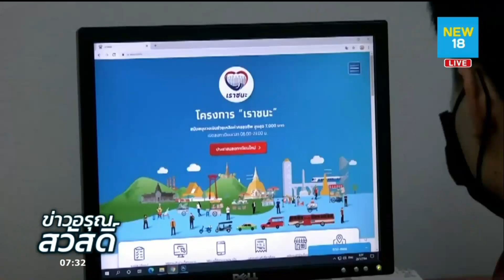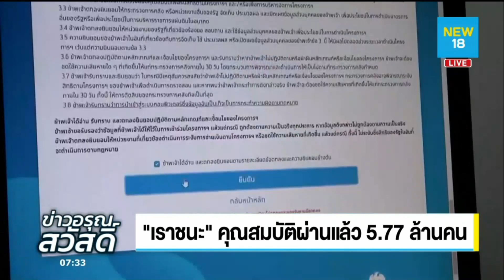''เราชนะ'' คุณสมบัติผ่านแล้ว 5.77 ล้านคน | NEW 18